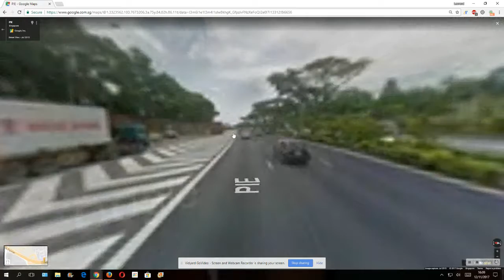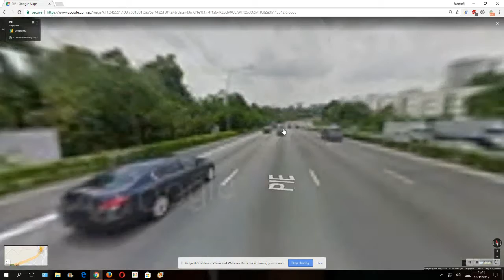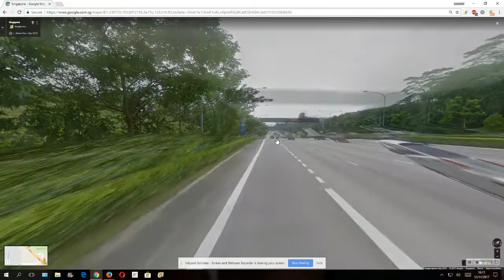PIE (Chrome Edition) Part 3/6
This is from 28-21 km, Toh Tuck to Adam Road.